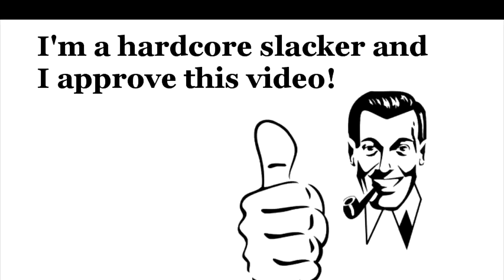Dead Space 3 Playthrough - Part 33 - Chapter 11 - Specimen Facility, Archaeologist Suit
Sorry there's no combat in this video so it's for hardcore slackers only. This is mostly traveling to the next objective and doing some work at the bench at a suit kiosk.

This is part 33 of my Dead Space 3 blind playthrough.

~ Major Slack